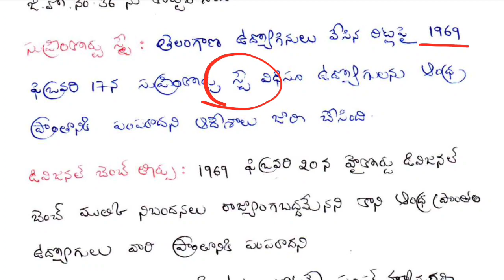జి.వో. నె. 36 గురించి పూర్తి వివరణ